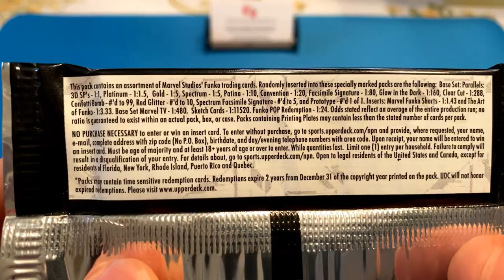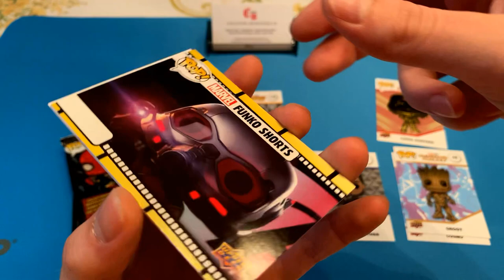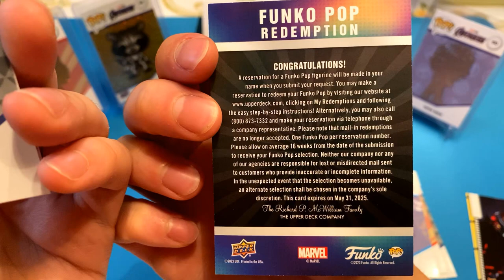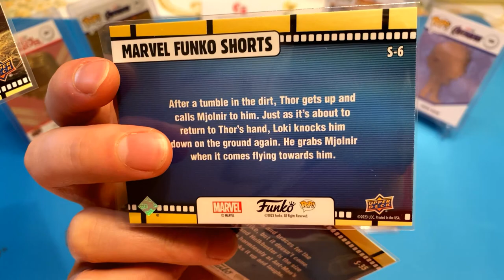2023 Upper Deck Funko POP! Trading Cards - Marvel The Infinity Saga Booster Pack Opening FIRST LOOK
Opening (4) Booster Packs of the NEW 2023 Upper Deck Funko Pop! Trading Card Set !

REVIEW:
The Brand NEW 2023 Funko Pop! Trading Cards are the first to Debut manufactured by Upper Deck. The Artwork of the Funko pops on the cards look just like the vinyl figures. Cards were partially stuck together which is typical with some Upper Deck Sets. This Set Is Loaded with different Parallels and SP Cards as well as a Redemption Card that can be pulled for a limited edition Funko Pop ! We Ended Up Pulled the Redemption in only 4 Packs ! which was mad lucky ! Also hit a Gold Glitter & Platinum Parallel also Nice. Overall Great Fun Product To Open with  many chances at hitting different numbered parallels, SP, Redemption POP & even Autos can be pulled !
( RATING: - 9.4/10 )

croziers.memorabilia